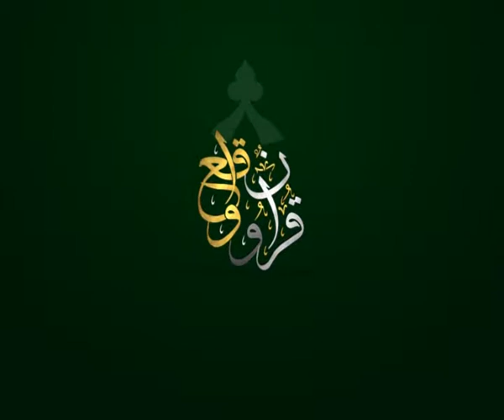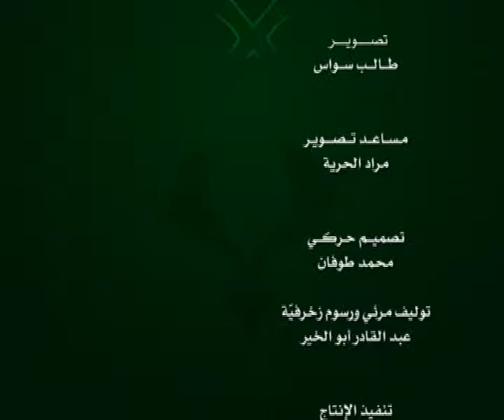الحلقة 130: إنذار لمن جعل نفسه عبدآ لغير الله